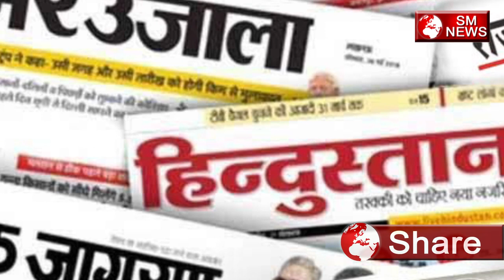साध्वी प्रज्ञा की सच्चाई जानकर आपके पैरों तले जमीन खिसक जाएगी || Who is Sadhvi Pragya ?